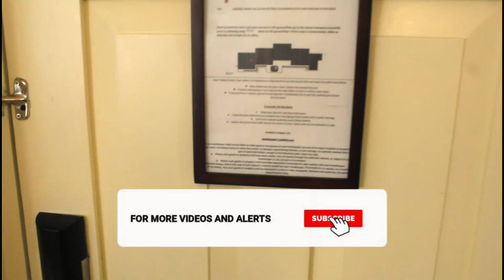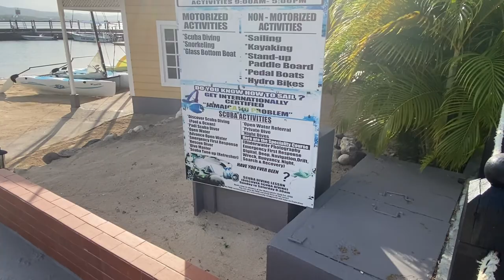STAYCATION VLOG JAMAICA AT JEWEL PARADISE COVE RESORT & SPA | ST. ANN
I'm so happy to share this loooong overdue and well needed trip with you all. Due to the Pandemic, we are unable to vacate, thus, I went on a little staycation right in my back yard. I spent a few days at Jewel Paradise Cove Resort & Spa in St. Ann, Jamaica and it was nothing short of amazing.

My ratings for the resort are as follows:
Food: 8/10
Room & Amenities: 7.5/10
Staff friendliness: 8/10
Resort appearance and cleanliness: 8.5/10
Response to COVID: 9/10

I would love to see your thoughts about this trip.

Outfit #1:
Crocodile Ring Linked One Piece Swimsuit (M) runs small
Cover up: no longer avail | similar